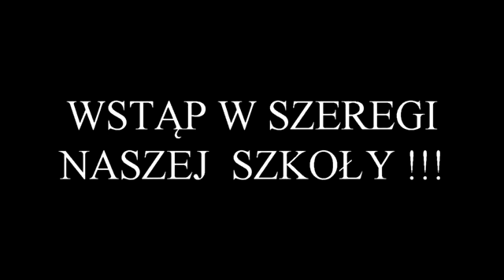Reklama SP 1 - K. Głowacz & W. Kuriańska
Filmik jest reklamą Szkoły Podstawowej nr 1 z Oddziałami Integracyjnymi w Raciborzu, widzianej oczami uczniów starszych klas. Powstał w ramach lekcji języka polskiego w marcu 2020 r.